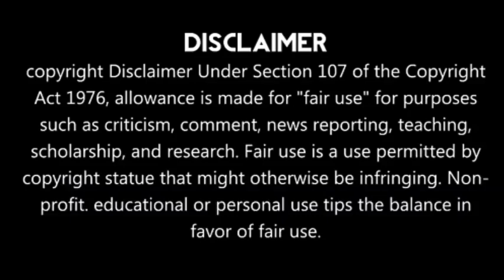IPL-2020 BCCI Officially Announced The Sponser Of This Ipl